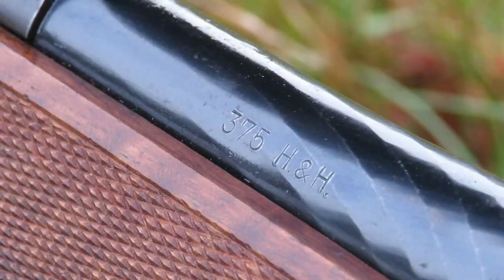375 H&H magnum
First time having a shot of an old 375 H&H magnum.